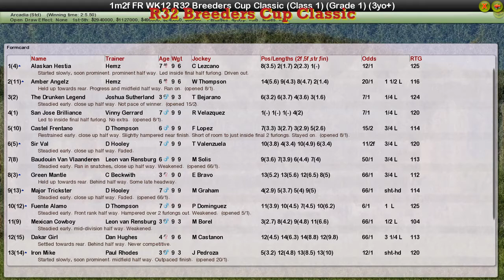FR WK12 R32 Breeders Cup Classic